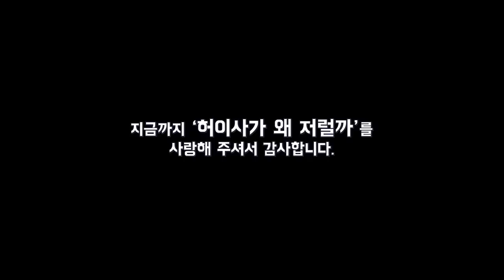(SUB) TVicton EP.143 (허이사님의 턱별한(?) 외출)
TVicton EP.143 (허이사님의 턱별한(?) 외출)